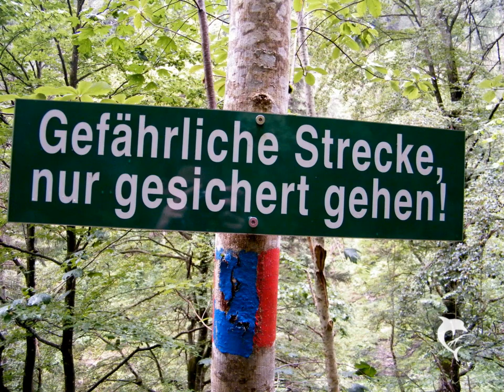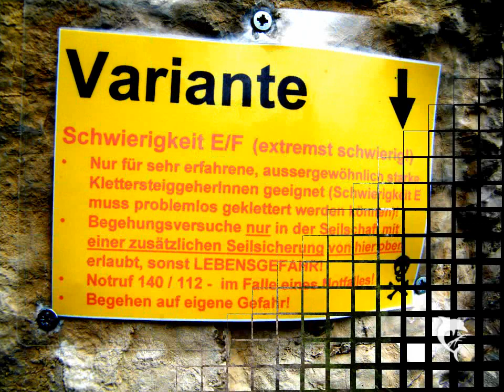Postalmklamm-Klettersteig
Eine kleine Diashow meiner Bilder vom 23.07.11, als ein Freund und ich diesen Klettersteig gegangen sind. Leider war das Wetter ziemlich schlecht. Erst war es nur bewölkt und neblig. Später hat es dann auch noch geregnet.
Allgemein ist der Klettersteig sehr schön. Er ist nur etwas sehr "eisenhaltig" ;).